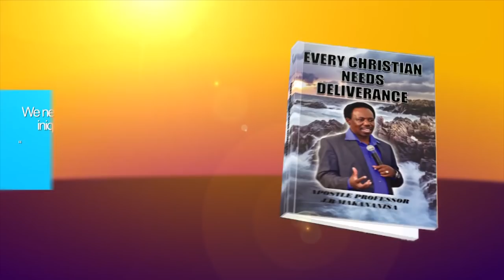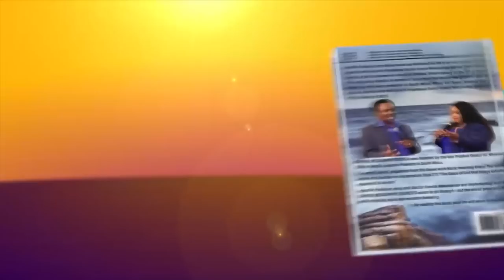SERVANTS OF GOD AROUND THE WORLD NEED DELIVERANCE!!! ll Apostle JB Makananisa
Pastors from Botswana receive their Deliverance and a word of Prophecy from Apostle JB Makananisa as he always emphasizes the need for everyone to receive Deliverance, which doesn't necessarily mean the casting out of demons but a process of going to the next level.